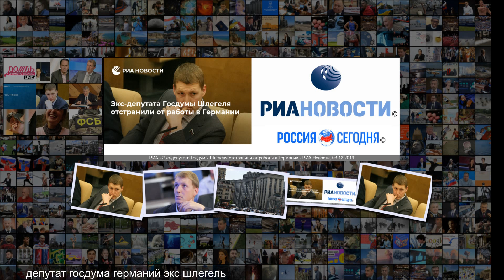Экс-депутата Госдумы Шлегеля отстранили от работы в Германии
Экс-депутата Госдумы Шлегеля отстранили от работы в Германии Экс-депутата Госдумы Шлегеля отстранили от работы в Германии 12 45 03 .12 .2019 обновлено 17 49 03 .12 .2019 РИА Новости Владимир Федоренко Роберт Шлегель на заседании Государственной Думы РФ РИА Новости Владимир Федоренко МОСКВА, 3 дек РИА Новости . Бывший депутат Госдумы Роберт Шлегель сообщил, что его отстранили от работы в международной компании по информационной безопасности Acronis в Германии, пишет РБК . Экс-парламента